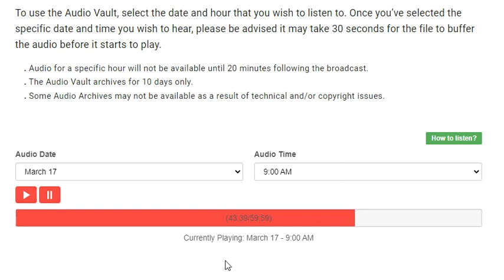Bill Kelly: byelection